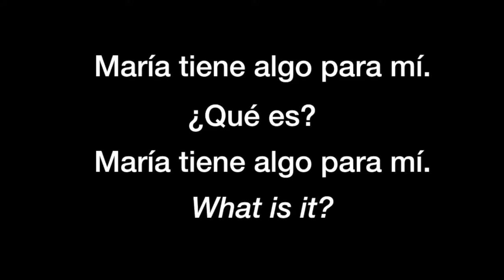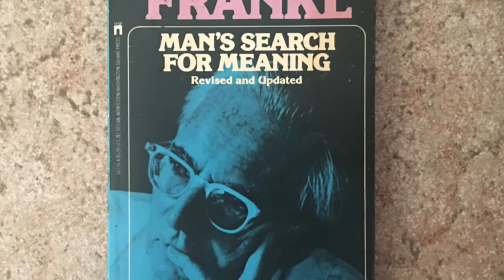María tiene algo para mí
Mis tres procesos posteriores a María. Y las lecciones del reencuentro con un libro clásico.

Discurso presentado ante el Puerto Rico Toastmasters Club, primera reunión post huracán María.

¡Puerto Rico se levanta!